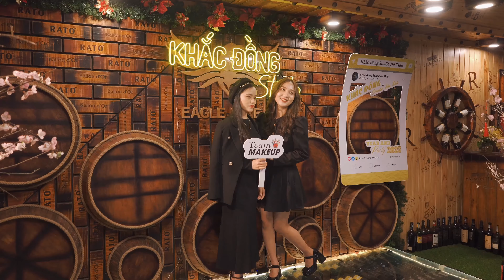Yead End Party 2023 KDS